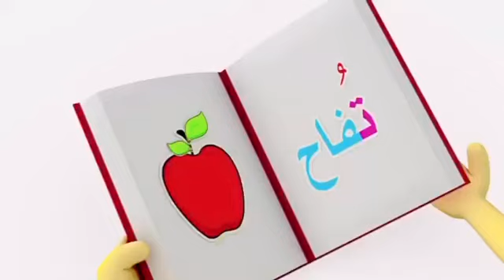KG3 اغنية حرف التاء